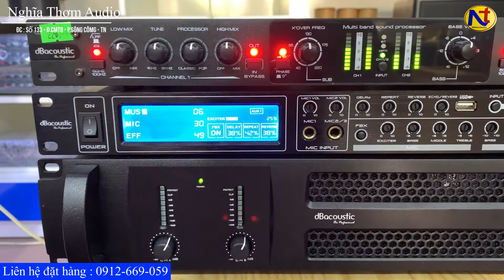Nâng tiếng dBacoustic DAC-5S tiếp tục về hàng phục vụ các bác yêu âm thanh gọi ngay 0912-669-059